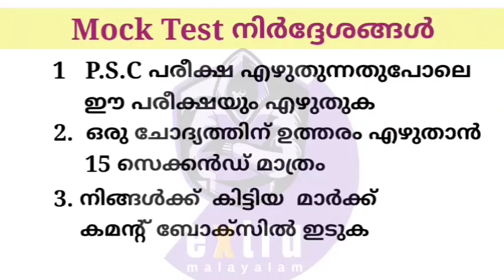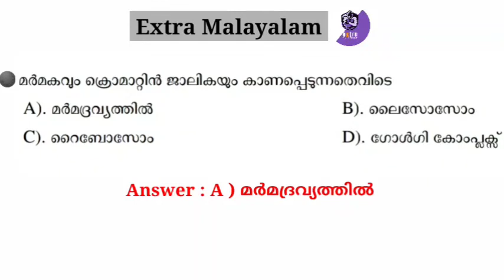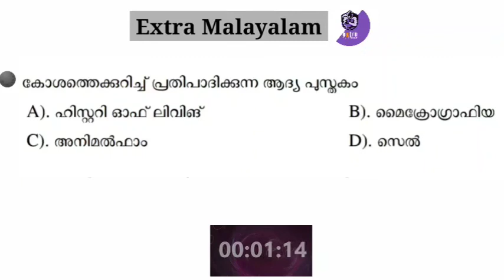MOCK TEST 21 || Prelims Special Mock Test || extra malayalam